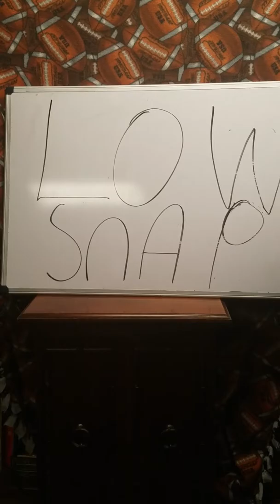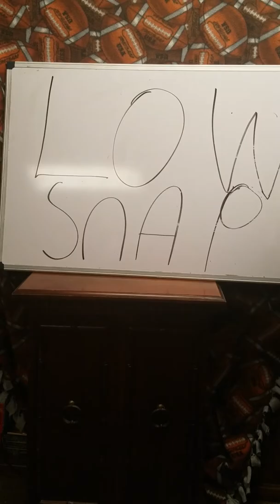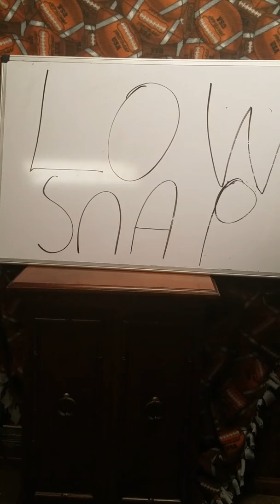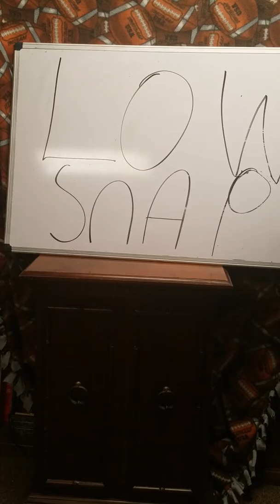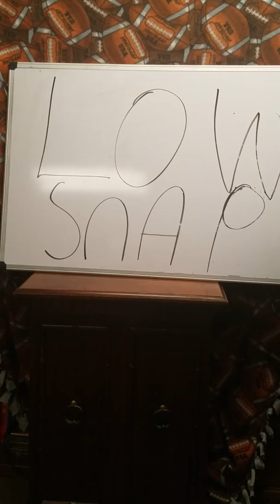Browns Eagles Halftime thoughts